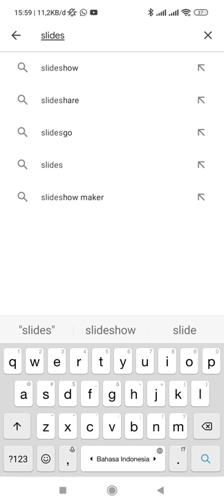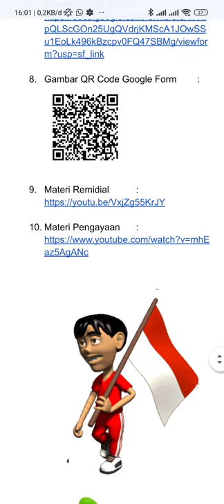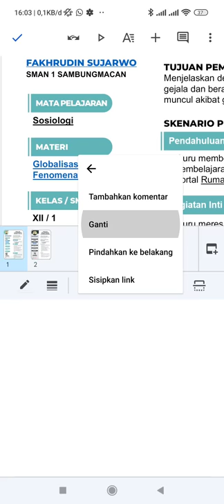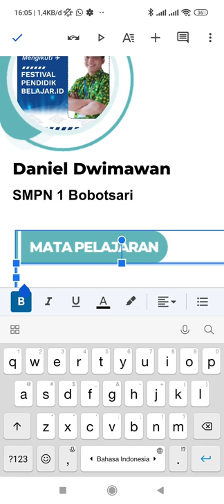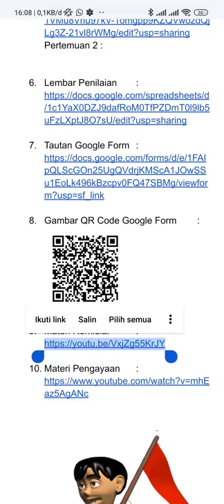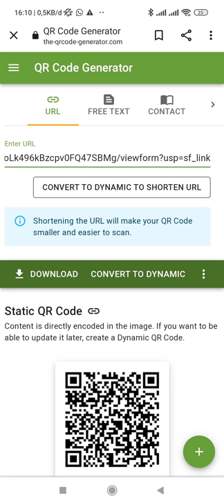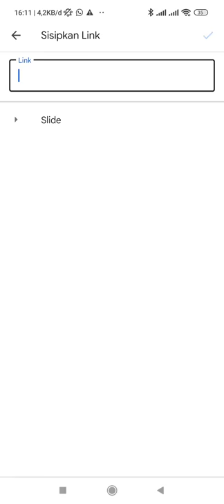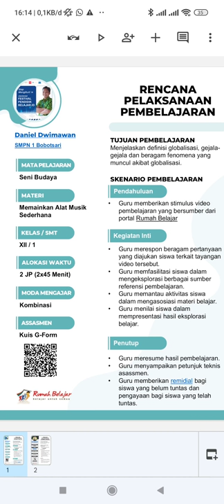Cara Mudah Membuat RPP Hyperdocs dengan HP